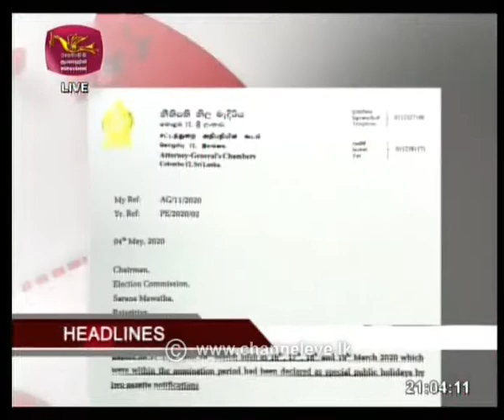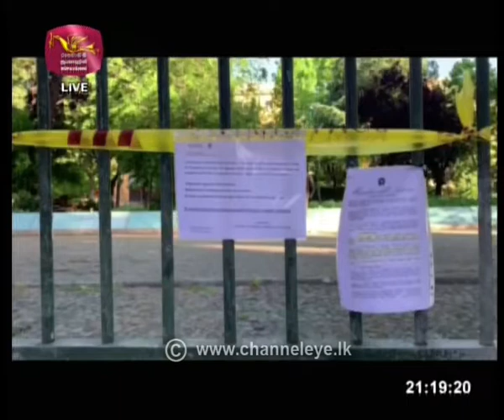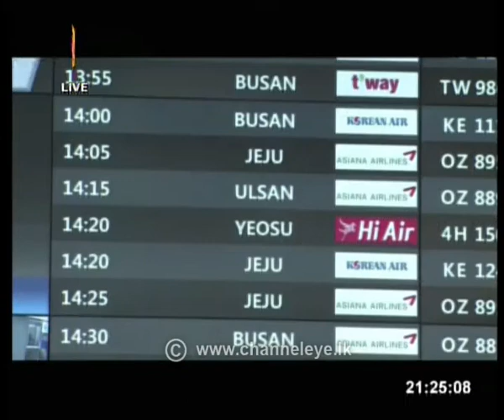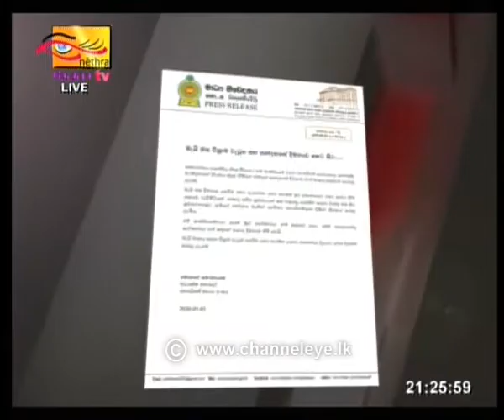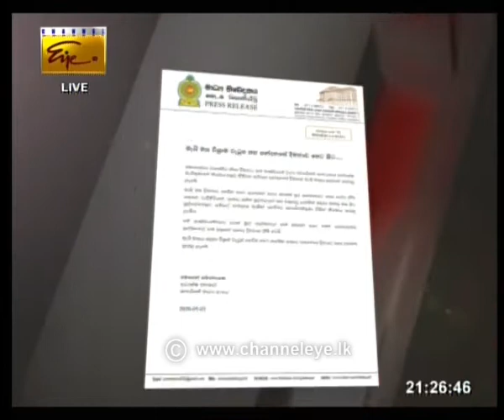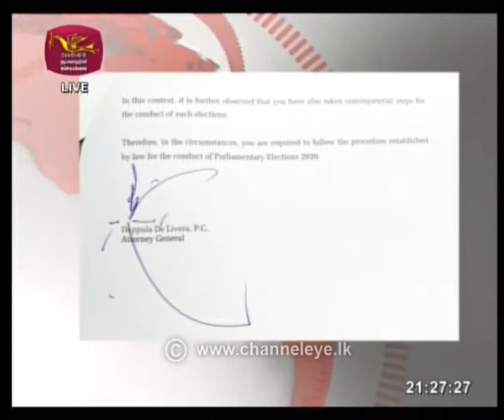2020-05-04 | Channel Eye English News 9.00 pm